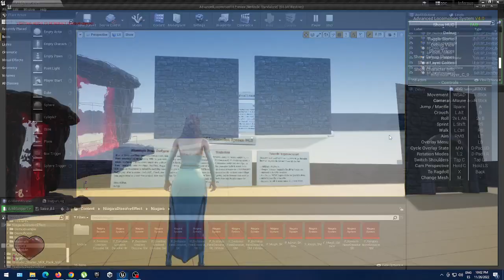UE4 Niagara Dissolve Issue